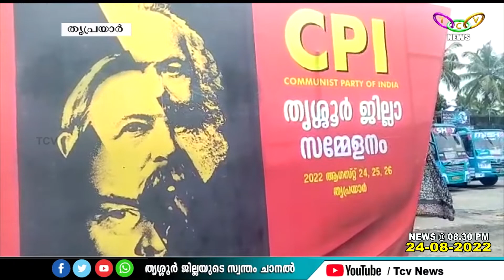ചരിത്രത്തില്‍ ആദ്യമായി തൃപ്രയാര്‍ വേദിയാകുന്നു